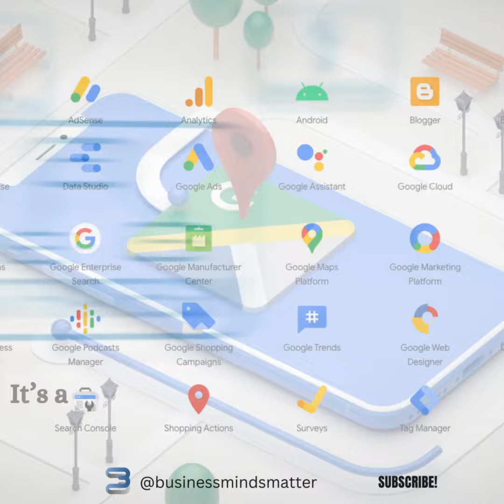🤔How Does GOOGLE choose which companies to Buy? Find Out!🔍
Ever wondered what happens behind the scenes when Google buys a company? 🤔 Find out the secrets behind Google's big decisions! 🌟 What do they look for? Why do they pick some companies and not others? 🧩 From new startups to famous firms, Google's choices always make us curious. What catches their eye? Are there special reasons they keep it secret? 📈

Join us as we explore how Google decides which companies to buy. 🚀 You'll be surprised by what you learn! Don’t miss out—watch the video to satisfy your curiosity and see how Google grows bigger. 🔍 Get ready to uncover the mystery of Google's company choices.
google business model,
how does google choose which companies to buy,
what is googles business model,
how much money does google make,
how google buys companies,
how much does google make a year,
google business strategy,
business strategy,
business model,
google business model explained,
google business model canvas,
google business model analysis,
google advertising business model,
business model canvas,